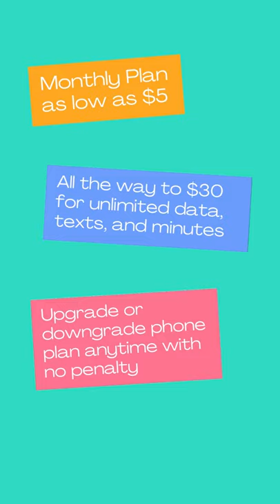Is Tello Prepaid Phone Plan for you?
Tello Prepaid phone plans are flexible and affordable.  I have been their customers since May and quite happy.